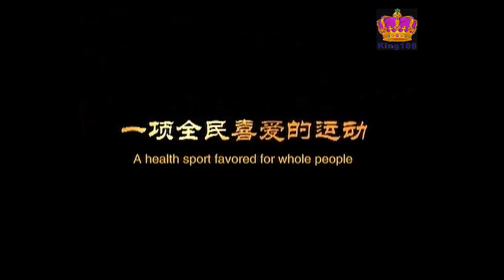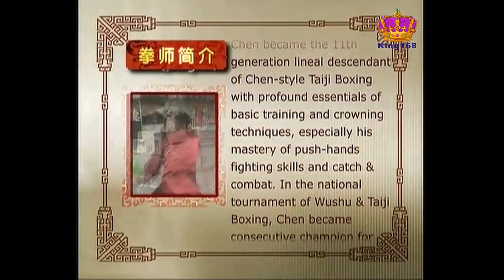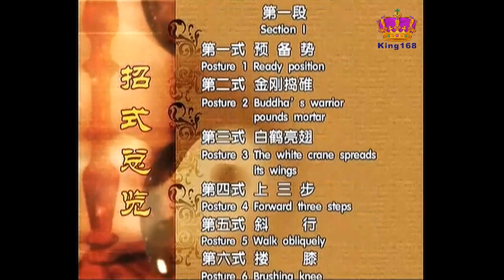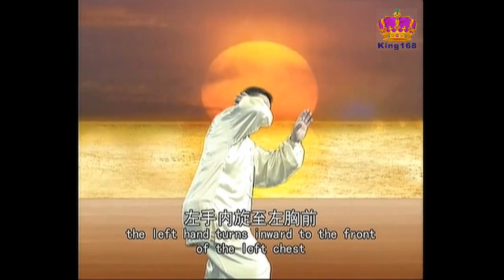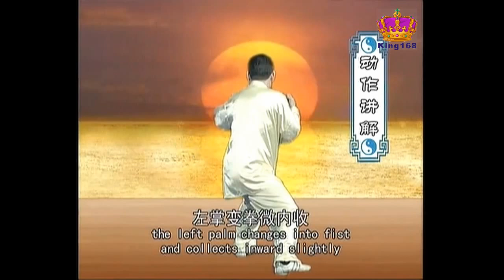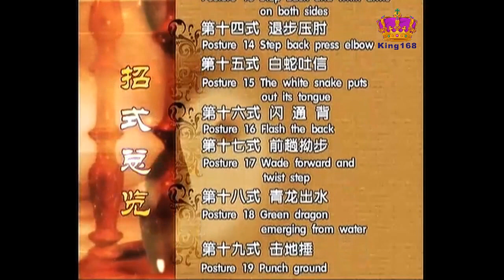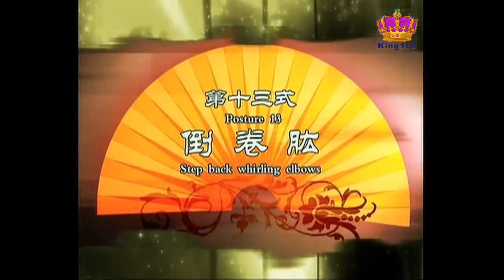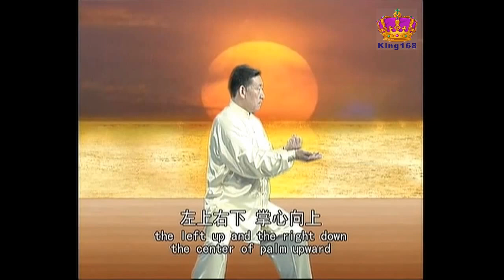陳小旺~三十八式陳式太極拳分解教學(上) Chen style Tai Chi 38 form tutorial